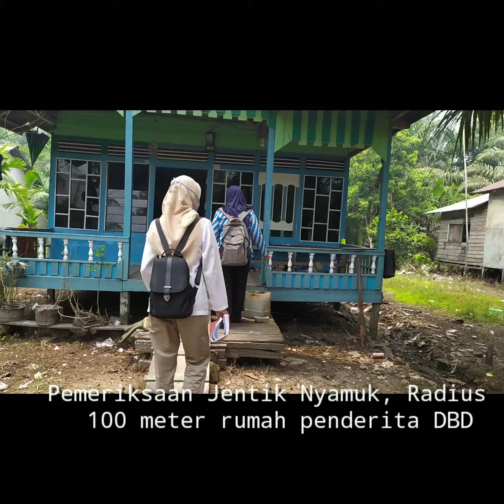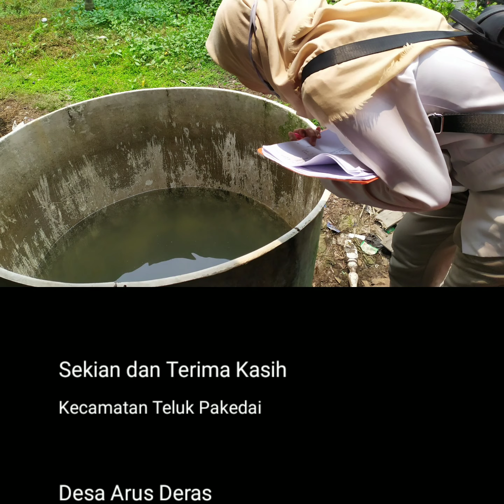Penyelidikan epidemiologi demam berdarah di Desa Arus deras September 2019